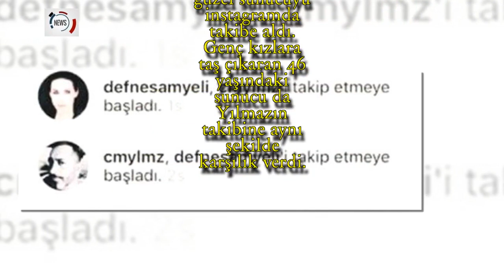Cem Yılmaz ve Defne Samyeli hakkında flaş iddia!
eçtiğimiz hafta bir mekanda sabaha kadar samimi şekilde eğlendikleri konuşulan Defne Samyeli ve Cem Yılmaz, sosyal medyadan birbirlerini takip etmeye başladı